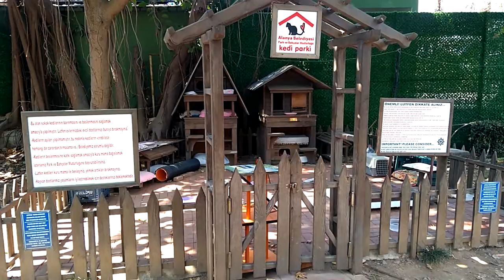Домики для котов в Алании. Турция 2020